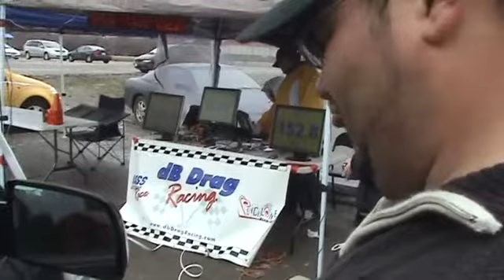April 26 - Lindsay Db Drag & IASCA